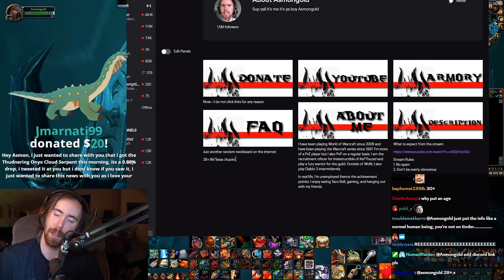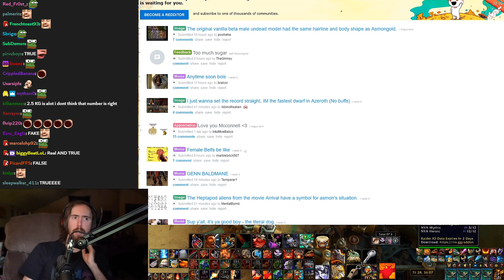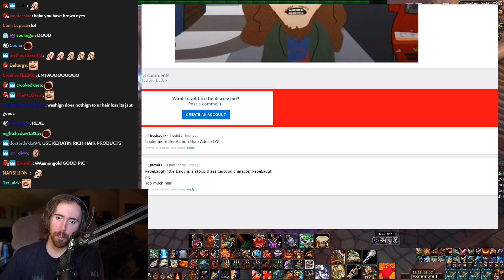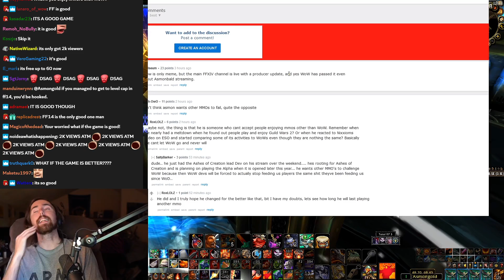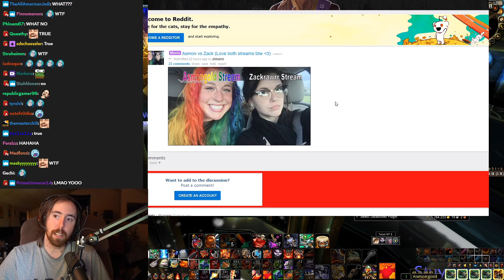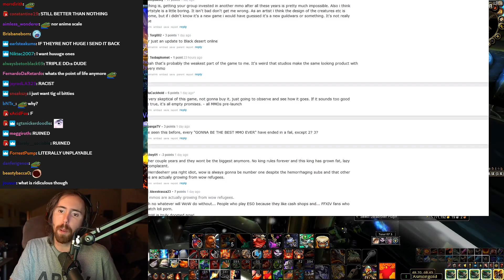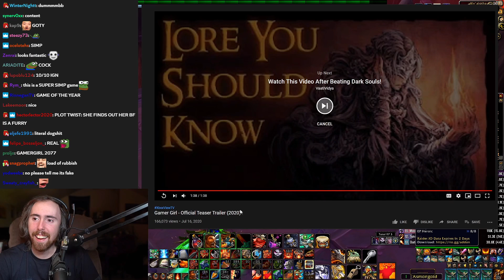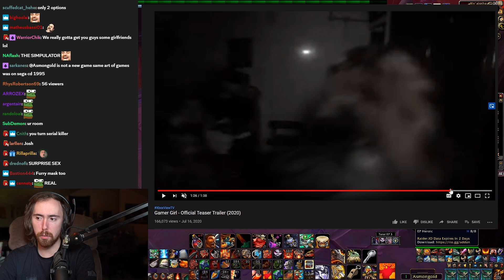A͏s͏mongold Reacts to fan-made memes | Reddit Recap #12 | ft. Mcconnell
Send your own Memes and Art to Asmongold's Sub-Reddit and Asmon will check them out on stream if you get enough upvotes! In this episode: how truly old is Asmongold? Memes from WoW, Classic WoW and more...